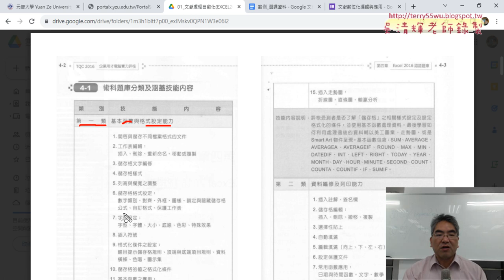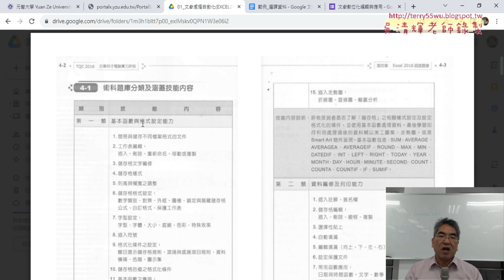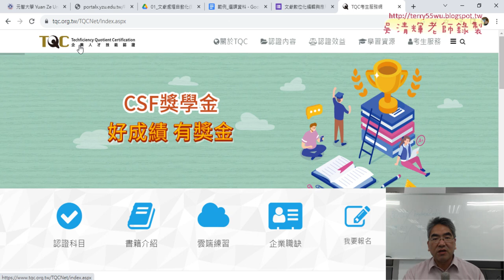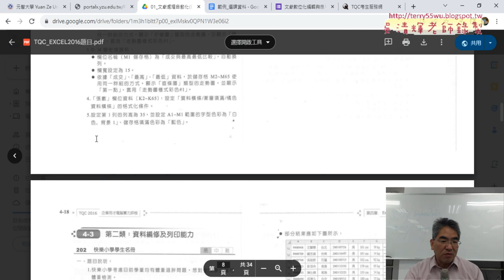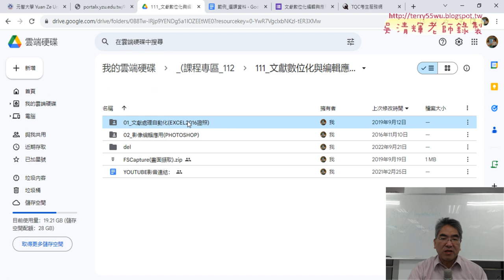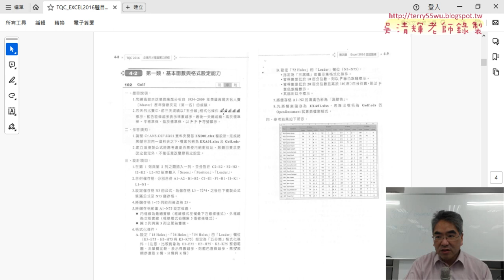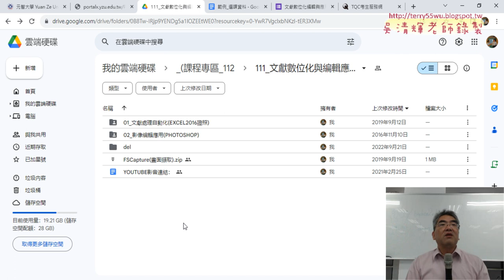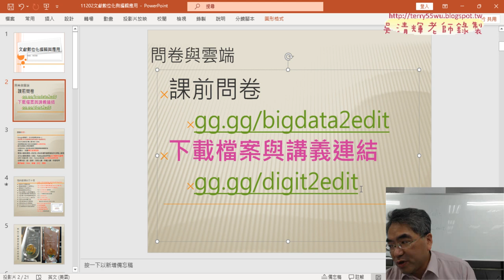02 上課內容題目與練習檔案說明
2023文獻數位化編輯與應用第1次上課上課錄影

01_課程說明與範例選課資料用LEFT與FINE函數
02_上課內容題目與練習檔案說明
03_課程內容與EXCEL證照102題說明

吳老師  113/2/22